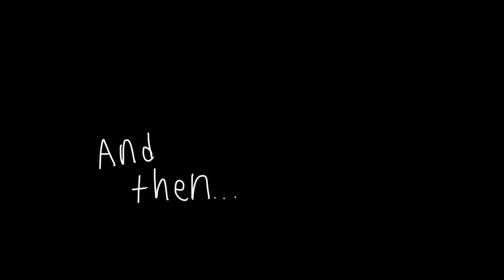Double Map Part Videos just For Tali812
Part 11 & 12 for BFB BRB Break out
And Part 40 for the Firey Comics #2